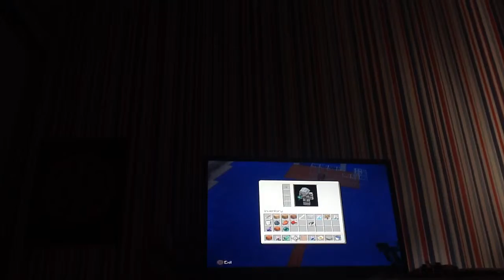REECE AND OLIVIA PLAY MINECRAFT PART 2